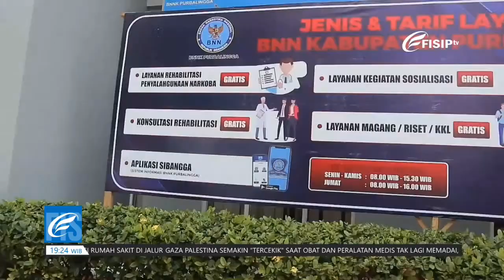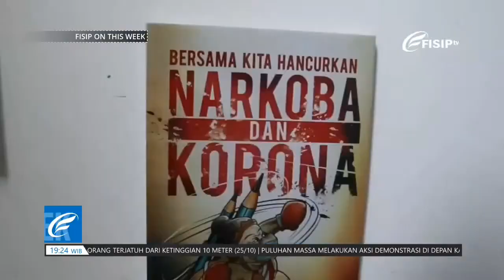BNN Gencar Sosialisasi Narkoba di Lingkup Pendidikan - FOTW Edisi 27 Oktober 2023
BNN Gencar Sosialisasi Narkoba di Lingkup Pendidikan

Halo Sobat FISIP!
Badan Narkotika Nasional saat ini sedang melaksanakan program “Si Biru Menyapa” dalam upaya Pencegahan, Pemberantasan, Penyalahgunaan dan Peredaran Gelap Narkotika (P4GN) khususnya pada instansi pendidikan. Hal ini dikarenakan Banyumas menduduki posisi ketiga dalam peredaran narkotika di Jawa Tengah. Bagaimana pelaksanaanya? Simak selengkapnya hanya di FISIP TV Unsoed.